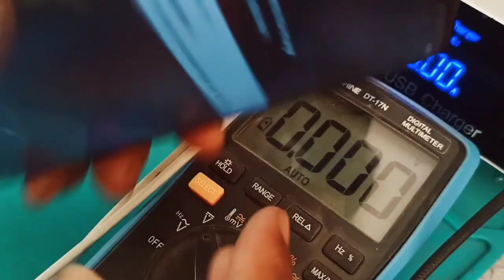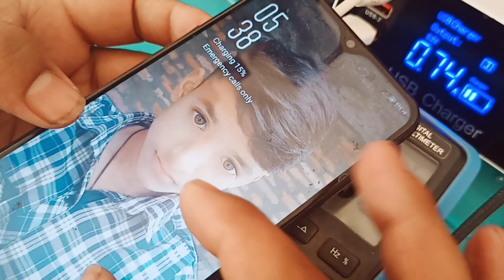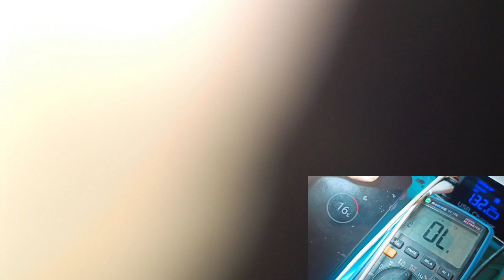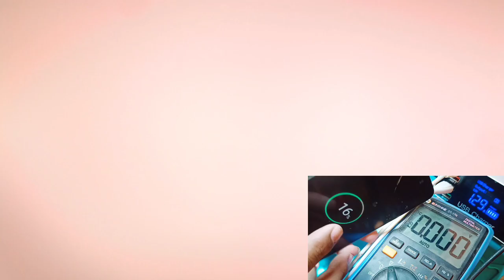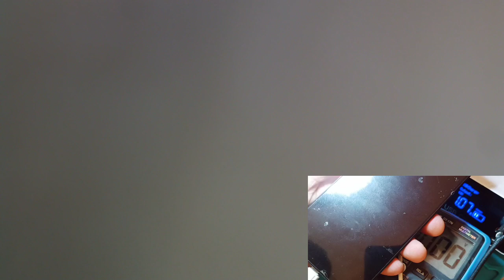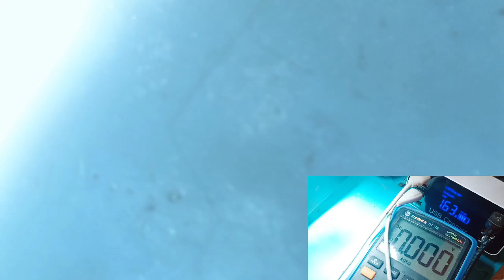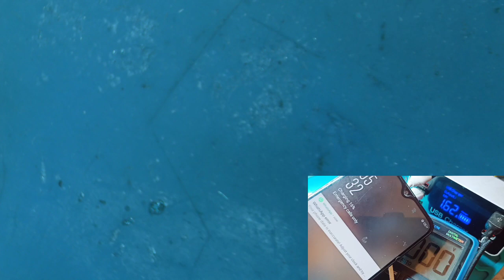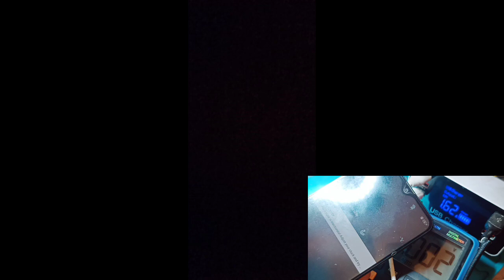Oppo A5s fake charging solution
Laptop and mobile repairing training center chauri chaura gorakhpur utter Pradesh